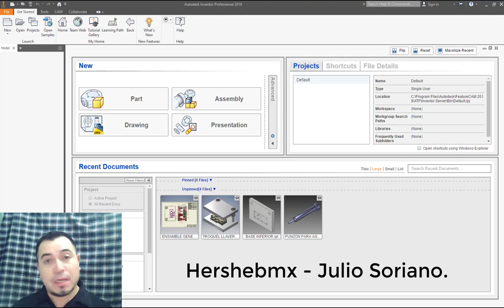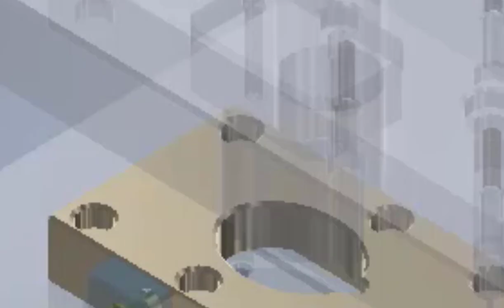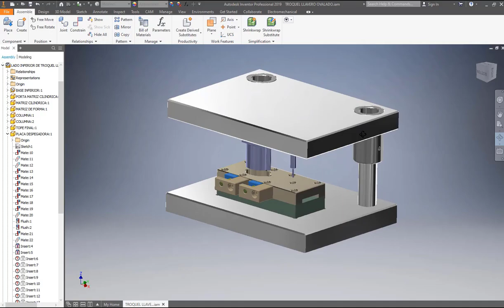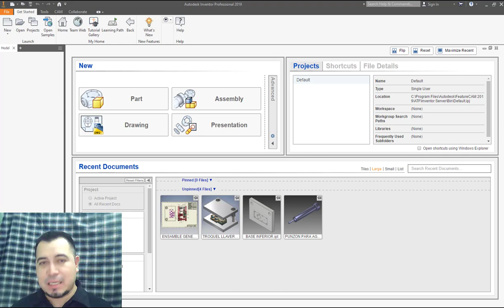Autodesk Inventor Introducción curso esencial CAD CAM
Hola amigos.

Bienvenidos al curso esencial de Autodesk Inventor Profesional.

Esperamos con este curso, llenar las expectativas de aprendizaje de todos los amigos visitantes y suscriptores.

Danos like y comparte en tus redes con todos tus amigos.